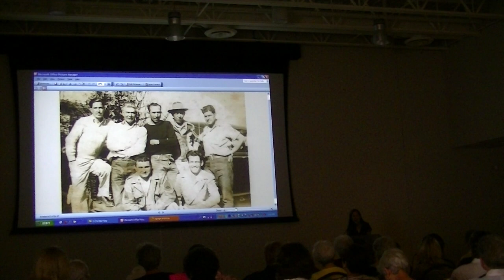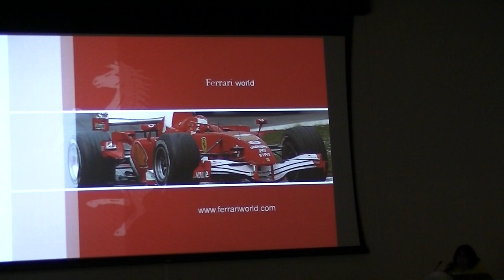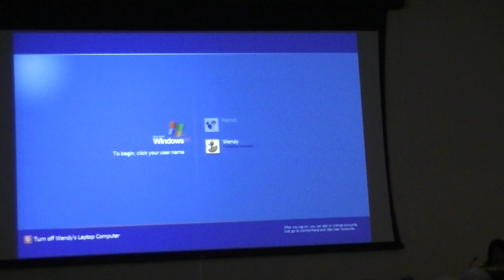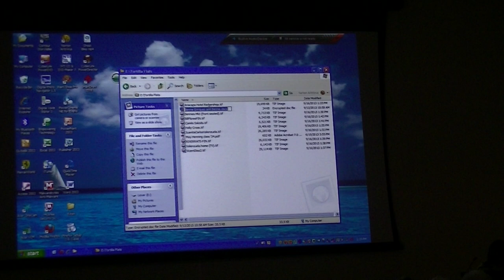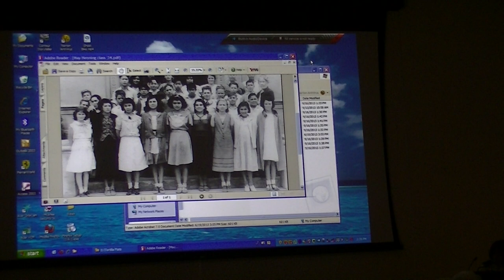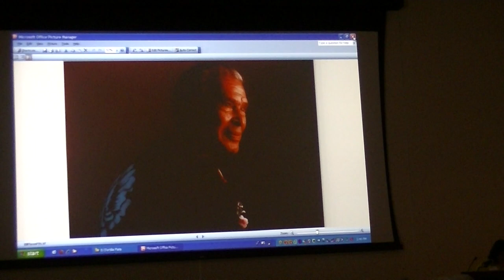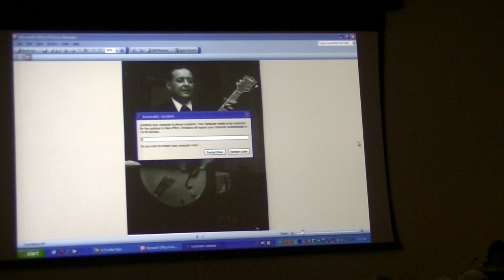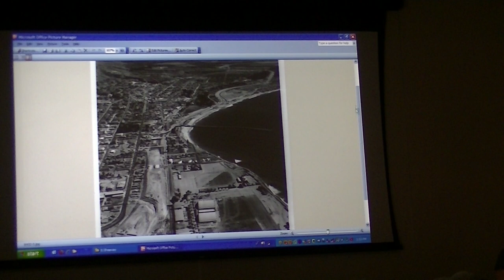Tortilla Flats New Exhibit Training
Fall 2013 new exhibit training